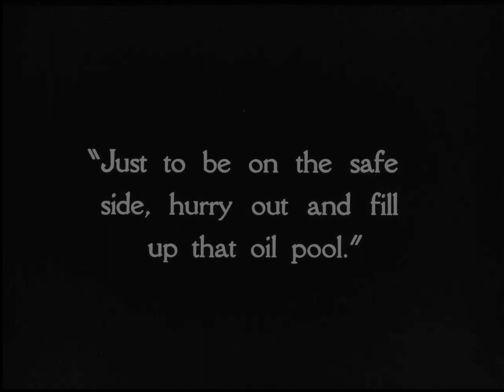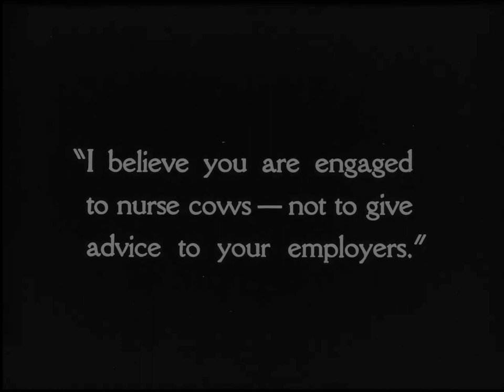Born to Battle 1926 - Tom Tyler, Jean Arthur, Frankie Darro (Robert De Lacey) ⚡RARE⚡